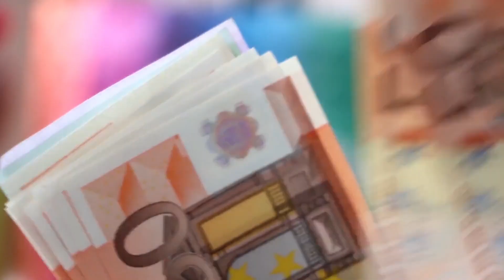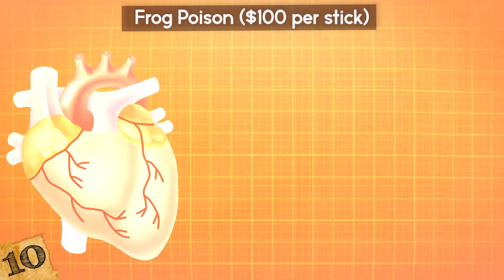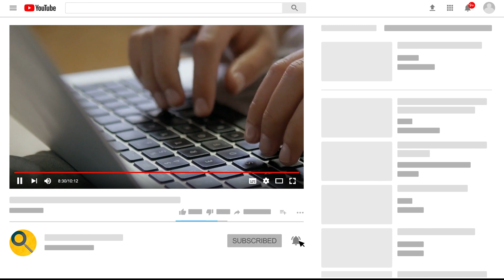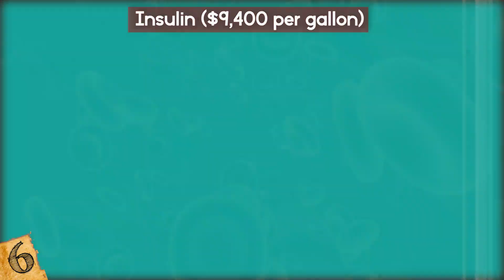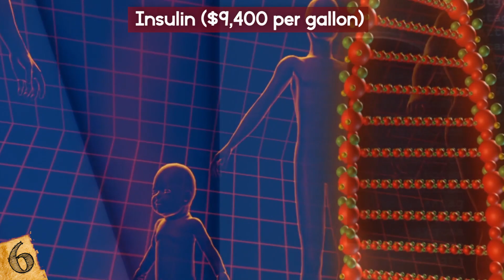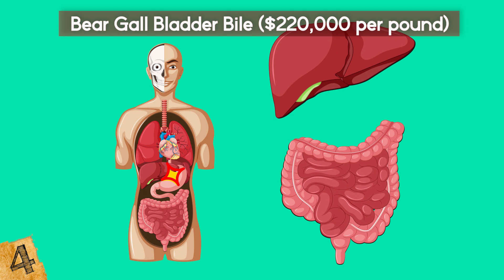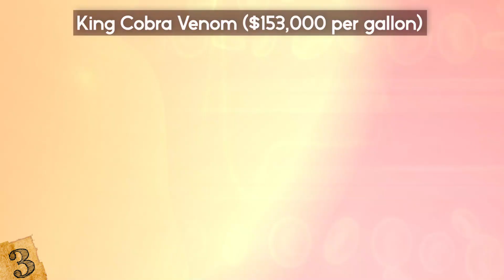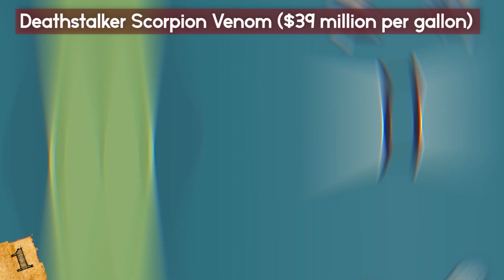Most EXPENSIVE Animal Fluids In The World!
Check out the Most EXPENSIVE Animal Fluids In The World! From some of the strangest liquids found in animals to other rare fluids that get sold for millions, this top 10 list of most valuable animal liquids will absolutely amaze you!

10. Frog Poison ($100 per stick)
There are countless different frog species that produce toxins, but thanks to a new super cleanse trend, there’s one frog whose poison commands serious amounts of cash to get a hold of. It’s a species of giant tree frog that are held in a cross shape on sticks before their backs are stroked to get them to release their toxic fluid.

9. Bird Saliva ($4,500 per pound)
Chinese medicine uses a range of ingredients that seem unpalatable to people in the rest of the world, but bird saliva surely has to be one of the more unusual. The type that’s considered the most valuable is from swiftlets, who live in caves around the Indian Ocean, South Asia, northern Australia, and the Pacific islands. They build their nests with their saliva, which helps them to stick to the vertical walls, and its these nests that are highly sought after.

8. Cow Milk ($172 per gallon)
Cow milk is the most popular type of milk that's drunk worldwide… so much so that humans drink more of it every year than they do human milk! But how much would you be willing to pay for a gallon of it? Typically at your local store, it'll cost no more than a few dollars, but there's one type that'll set you back a lot more than that, as it costs 172 dollars per gallon.

7. Manuka Honey ($8,000 per gallon)
Bees are incredibly important to our ecosystem because of the way that they pollinate most of the important crops and flowers that we need to survive, but for bee farmers, one of the most lucrative things about them is the honey that they produce.

6. Insulin ($9,400 per gallon)
Insulin is a hormone that’s present in our bodies and controls the absorption of sugars from the blood into the liver, fat, and skeletal muscle cells. It’s important to have the right amount of insulin to regulate blood sugar levels, and those with diabetes either have too much or too little. For those who don’t produce enough of it, the only option is to inject it whenever needed. But where do you get supplies of insulin to do this?

5. Horseshoe Crab Blood ($60,000 per gallon)
Horseshoe crabs are found in shallow waters around the world and first originated around 450 million years ago, so they are often referred to as living fossils. While they are popular in some cuisines, one species is particularly sought after because of its use in medical science.

4. Bear Gall Bladder Bile ($220,000 per pound)
Gall bladders are the organs that connect between the liver and the small intestine, and stores the bile that’s created by the liver. After you’ve eaten, it’s empty because the bile has been used up, but then it gradually fills again ready for the next meal that needs to be digested.

3. King Cobra Venom ($153,000 per gallon)
King Cobras are undoubtedly one of the most recognizable species of snake in the world because of their hoods and hisses. They are found in the forests of India and throughout southeast Asia and are the world's longest venomous snakes, reaching a length of up to 18 feet (5.5 m). Although they are called a ‘Cobra', they aren't actually part of the same genus as other cobras- instead being the only member of their own genus called Ophiophagus.

1. Deathstalker Scorpion Venom ($39 million per gallon)
Not only is the deathstalker scorpion’s venom the most expensive fluid that’s extracted from an animal, but it’s also the most expensive of any liquid on earth- costing around 39 million dollars per gallon. Of course, no one ever gets hold of it in such a large quantity. Each scorpion is milked by hand, though, and only produces two milligrams of venom each time.